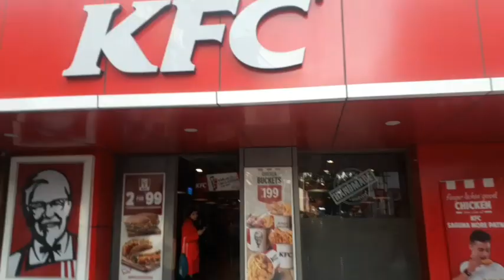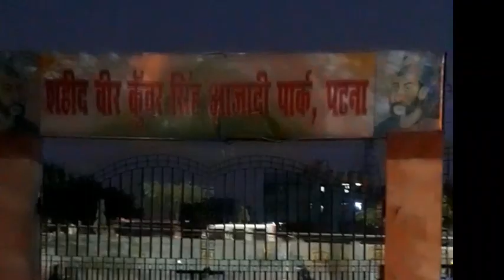Vlog: Makeup👄,movie,food🌭,school friend👭 n lot more...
Hii everyone!!
So today I'm sharing a vlog video..it was a movie plan with my school friend n I had set a budget of 500rs for the plan..n everything was under budget😌..
Hope u guys have enjoyed the video...

Bbye take care!!